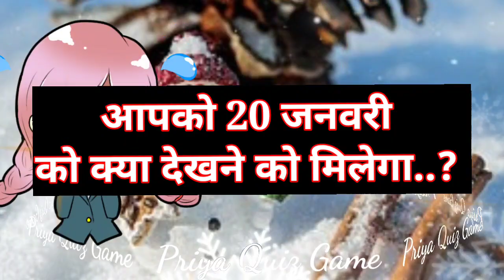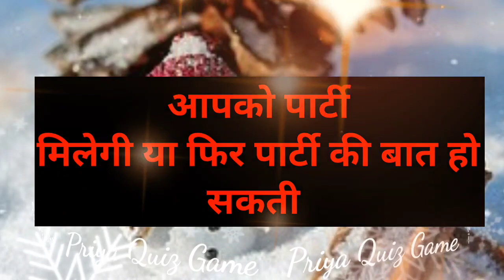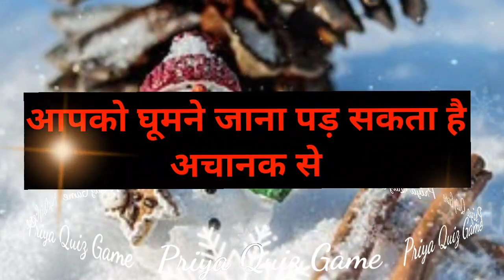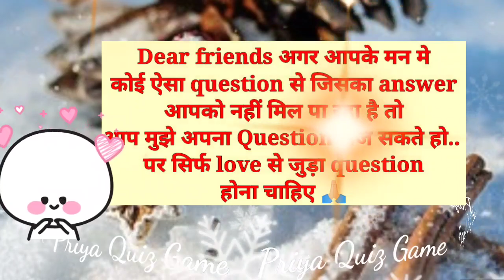aapko 20 january ko kya dekhne ko milega| love game